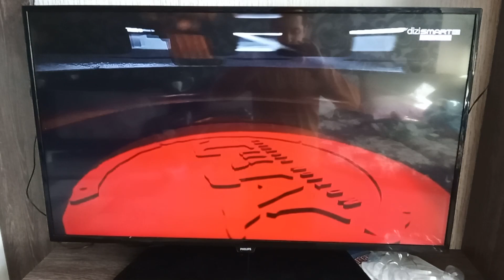DİZİSMART MAX - Kafa Jello Bitişi, Sponsorluk Örneği ve Akıllı İşaretler Jeneriği (Genel İzleyici)